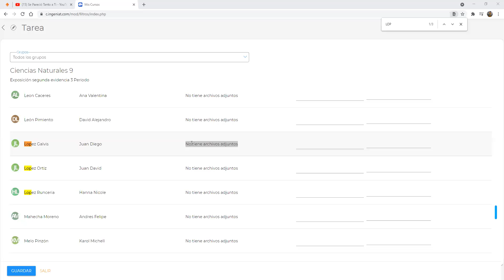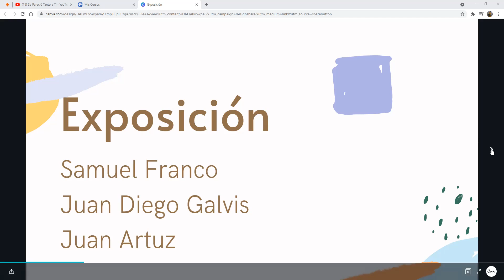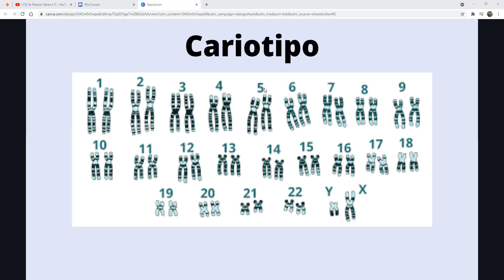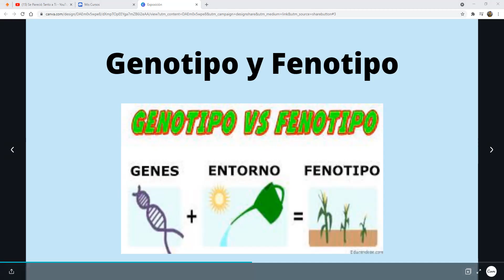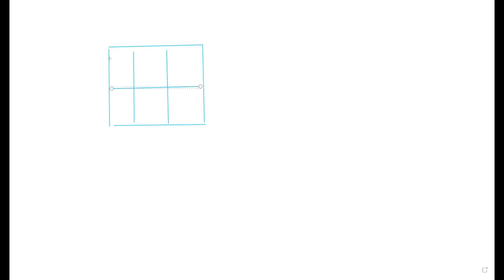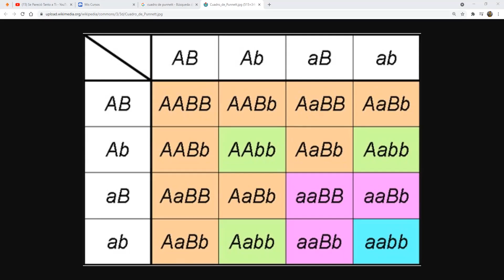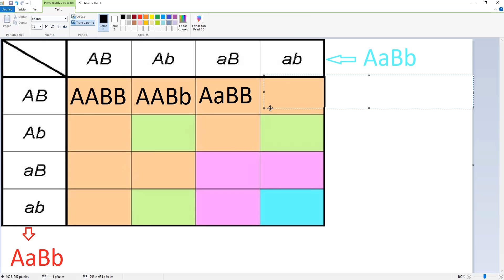Noveno B - 12 de agosto de 2021 Parte 1